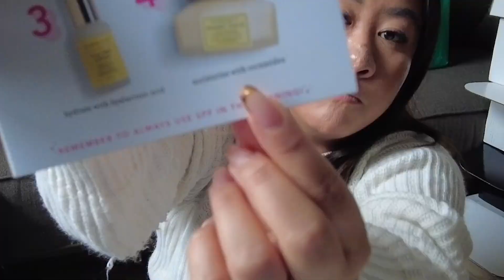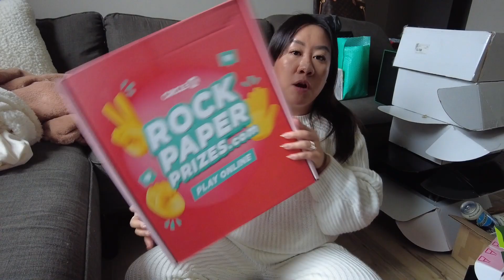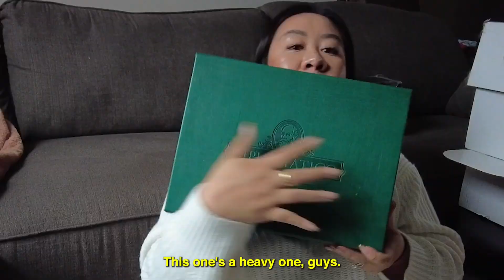HUGE PR UNBOXING HAUL! McDonald's, Davids Tea, Farmacy, Harveys, Budlight and random...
Today is the day!! I saved a ton of PR packages in the past 2-3 months so we can unbox it together! Tons of brands in fast food, tea, skincare/beauty, adult beverages and so much more!

//Socials
Amazon Store

//Music
Intro song (Tell em no - Flux Vortex)
Outro song (Flowering - Iso Indies)

//Camera Gear
IPhone 13 Pro Max
DJI Osmo pocket + DJI Mic
Lens: Sony - 10-18mm f/4 OSS Alpha E-Mount Wide-Angle Zoom Lens